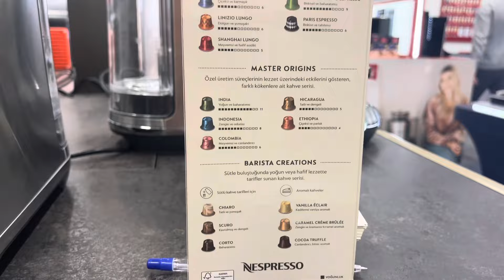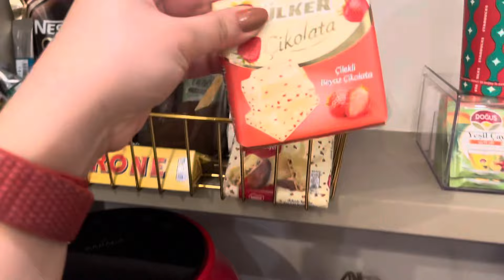NESPRESSO HAYAL KIRIKLIĞI YARATTI👎🏻 ALIŞVERİŞ SÜRECİM ☕️İADELER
Hellöööö kahve makinası alma sürecimi sizlerle paylaşıyorum ☕️